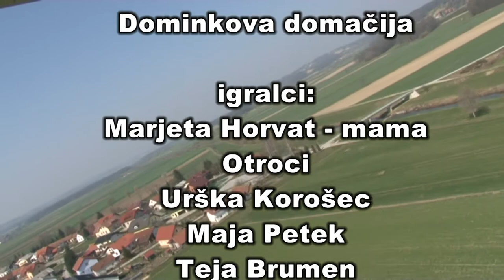Natečaj kratkega filma Vsaka hiša ima svojo zgodbo: Dominkova domačija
"Dominkova domačija"
Nagrada v kategoriji Osnovna šola

Igralci: Marjeta Horvat (mama), Urška Korošec, Maja Petek, Teja Brumen, Kiara Petrovič, Žiga Bolčevič, Luka Bolčevič (otroci); brala je Špela Cvetko; kamera: Aljaž Zorko; scenarij in režija: Urška Korošec; mentor: Boštjan Rihtar

Dominkova domačija avtorice Urške Korošec je žirijo prepričala s svojim izrazito večplastnim in razgibanim filmskim pristopom, ki v povezano celoto preplete elemente klasičnega namenskega, informativnega dokumentarnega filma, zgodovinsko rekonstrukcijo in arhivske posnetke, predvsem pa je kratki film prežet z dragocenim, iskrivim smislom za humor, kakršnega smo v kategoriji osnovnošolskih filmov sicer pogrešali.

NATEČAJ KRATKIH FILMOV O ARHITEKTURI: Vsaka hiša ima svojo zgodbo -- ob pregledni razstavi Arhitektura 19. stoletja na Slovenskem
Na natečaj, ki se je zaključil 31. marca 2014, je prispelo 12 del, pet kratkih filmov v kategoriji osnovnih šol in trije v kategoriji srednjih šol, natečaju pa so se letos s štirimi filmskimi prispevki odzvali tudi študentje. V kategoriji osnovnih šol je nagrado prejel film z OŠ Gorišnica, posebna omemba žirije pa je namenjena učenkama z OŠ Kašelj oz. članicama filmskega društva Nina film. V kategoriji srednjih šol najbolj izstopa film dijakinj Gimnazije Velenje, posebno priznanje pa žirija podeljuje dijakom s Srednje gradbene šole iz Novega mesta za Kandijski most. Študentsko nagrado prejme animirani film Hradeckega most, posebno omembo žirije pa Prostori tokov, železniška postaja, 1849.

Žirija:
Matjaž Ivanišin, režiser in scenarist
Natalija Lapajne, višja kustosinja MAO
dr. Franci Lazarini, umetnostni zgodovinar
Jurij Meden, filmski delavec
Amir Muratović, režiser, scenarist in montažer